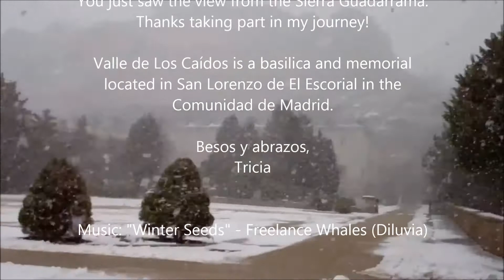Up in the Mountains - Spain 2014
The Return of the MICROVLOG *chun chun chun*

Sierra de Guadarrama - Valle de Los Caídos
San Lorenzo de El Escorial, Madrid, Spain